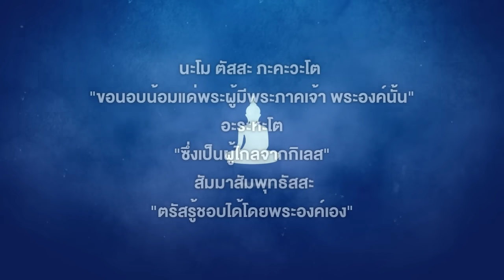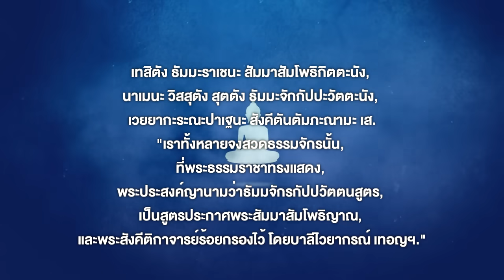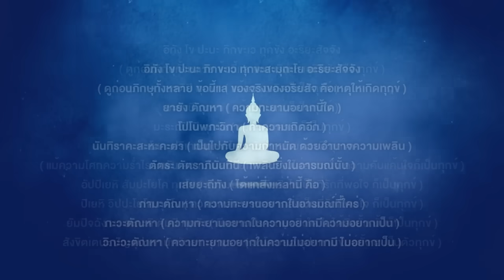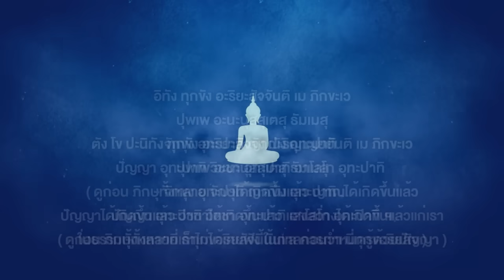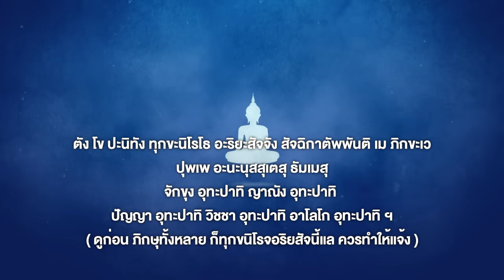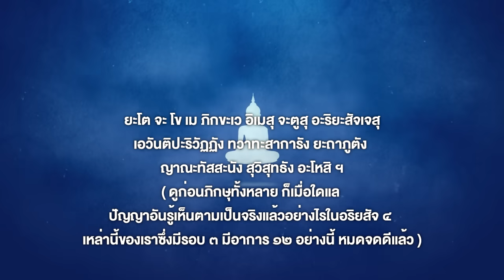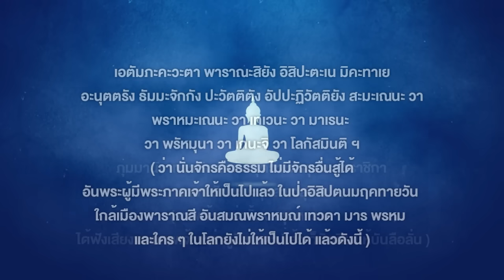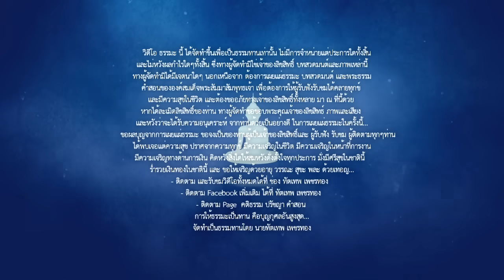ธัมมจักกัปปวัตตนสูตร - แปลไทย (ไพเราะมาก)